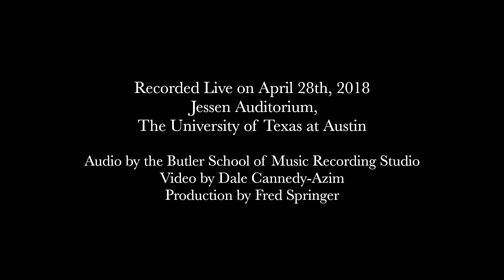J.S. Bach: Sarabande & Gavottes, BWV 1012 - Fred Springer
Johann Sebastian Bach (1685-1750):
Cello Suite no. 6, BWV 1012, trans. Springer
  IV. Sarabande
  V. Gavottes I & II

The music of Johann Sebastian Bach is a quintessential representation of the learned style, and his instrumental suites stand out as an undeniable demonstration of his compositional prowess. The cello suites remain a pinnacle of the repertoire to this day, unparalleled in complexity, virtuosity, and scale: they set the standard for the harmonic and melodic capabilities of the solo cello, and display Bach's supreme ability to imply textures of multiple voices through a single line.

The final cello suite is a glorious work. Composed for an unspecified five string instrument, Bach utilizes the extended range and thicker textural possibilities to evoke the extraordinary. D Major, for Bach, represents the heavens, and is often used in his explicitly sacred works.

This suite, the last in a cycle of six, is the most jubilant. Appearing right after the suite in C minor, an incisive rumination on the role of man (the lowest string being tuned down, possibly symbolizing the earthly realm), this suite utilizes the most joyous key and more strings than any other, suggesting a heavenly wealth of possibility.

The Sarabande, a slow dance with the emphasis on the second beat, is a serene reverie in the middle of the suite. It gives way to a pair of Gavottes, a simple folk dance characterized by the two note anacrusis. The second of the pair is composed in the style of a 'Gavotte en Rondeau' where the first idea returns throughout the short form with episodic sections in between.

These pieces were performed in recital on April 28th, 2018 in Jessen Auditorium at the University of Texas at Austin. Audio recorded by the Butler School of Music Recording Studio; Video recorded by Dale Cannedy-Azim; Production by Fred Springer. Guitar by Martin Blackwell.